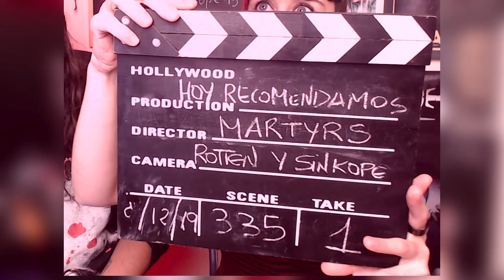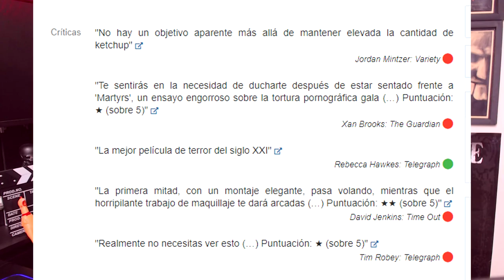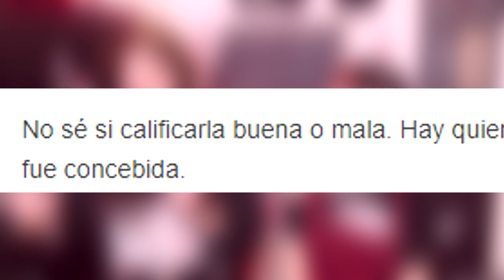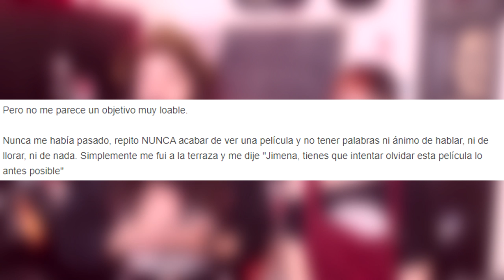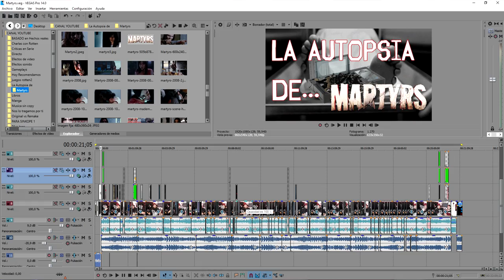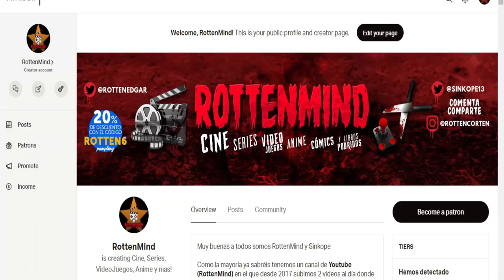MARTYRS | Lo mejor del NEW FRENCH EXTREMITY | Hoy Recomendamos #335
📼FICHA TÉCNICA

Título original: Martyrs

Año:2008

Duración: 97 min.

País: Francia

Dirección: Pascal Laugier

Guión: Pascal Laugier

Fotografía: Stéphane Martin, Nathalie Moliavko-Visotzky

Reparto: Mylène Jampanoï, Morjana Alaoui, Catherine Bégin,
Robert Toupin, Patricia Tulasne, Juliette Gosselin, Xavier Dolan

Productora: Coproducción Francia-Canadá; Canal Horizons / Canal+ / CinéCinéma / Eskwad / TCB Film / Wild Bunch

Género: Terror | Gore. Secuestros / Desapariciones. Años 70. Película de culto

Grupos: New French Extremity